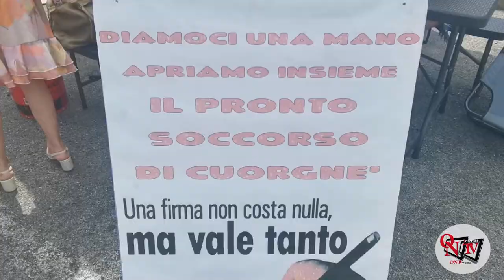CUORGNÈ – Nel fine settimana, raccolte oltre 800 firme per la riapertura del Pronto Soccorso